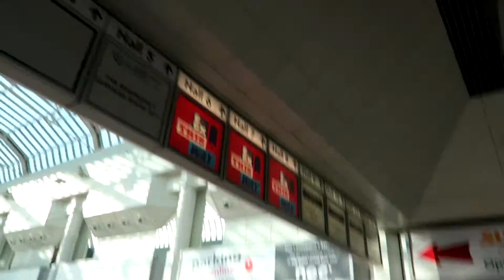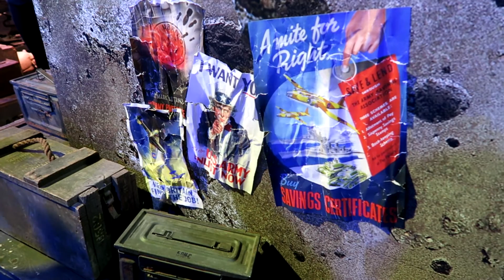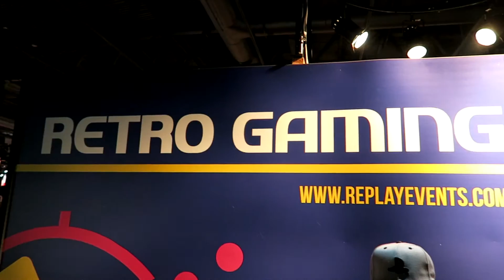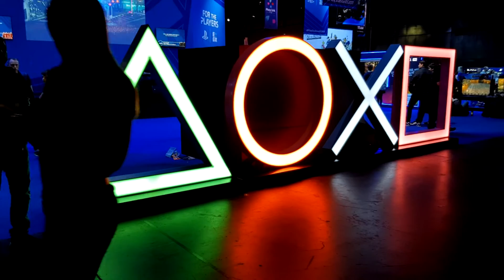SHE DIDN'T EVEN FLINCH!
Description

New Track From second Mixtape!

Hi! My name is Assan I am an up and coming rapper from the U.K. and I make daily vlogs to document my journey and to give you an insight into my day to day I occasionally make youtube videos to inspire people , make them laugh and generally to motivate them in life!